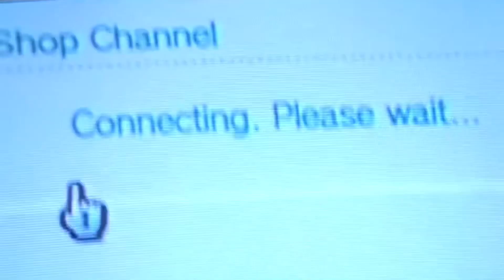Nirvanna The Band The Show (Edit)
Since NIRVANNA THE BAND THE MOVIE just got confirmed, here’s a NIRVANNA THE BAND THE SHOW edit!